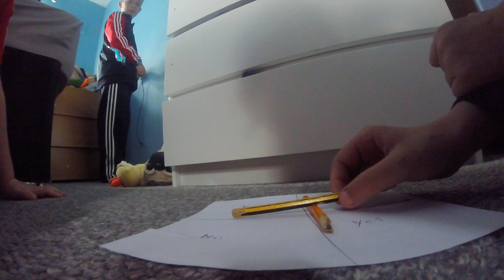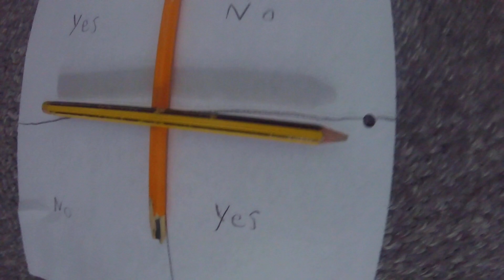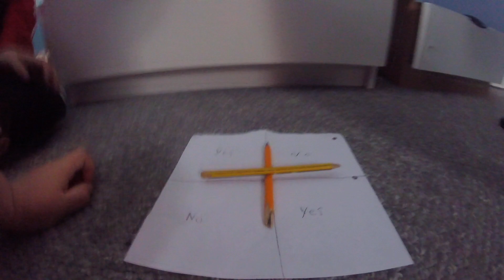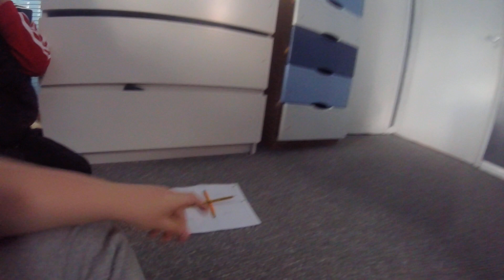do not watch at 3am part 2